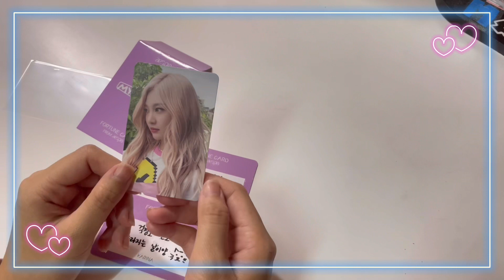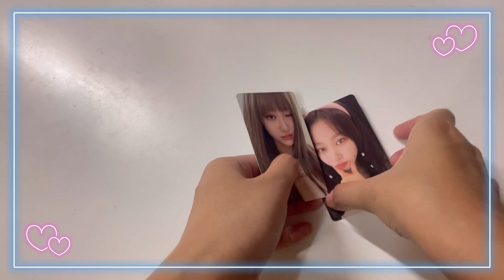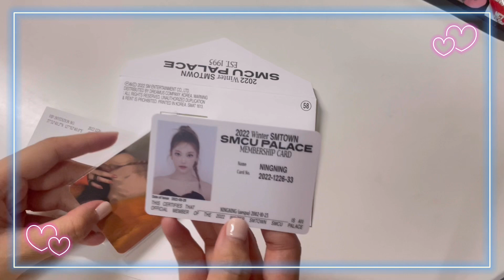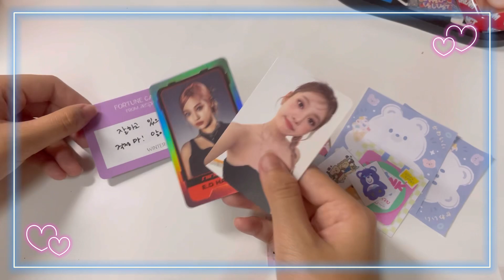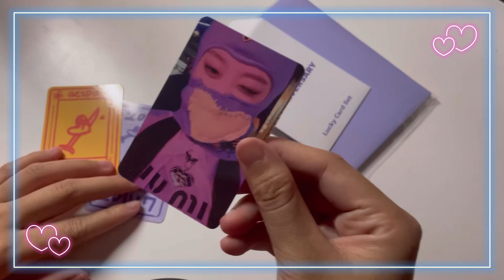My vlog | unboxing aespa 🫶🏻✨